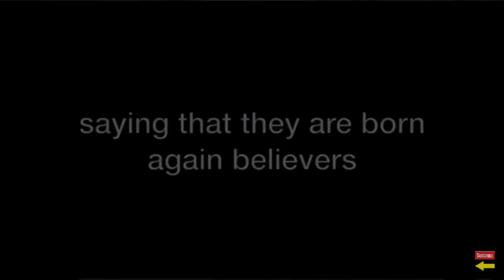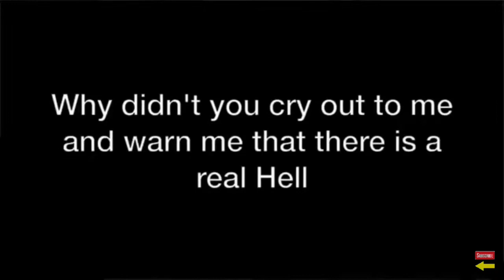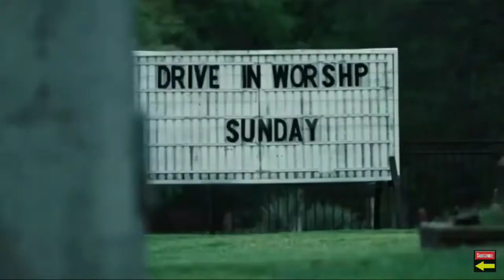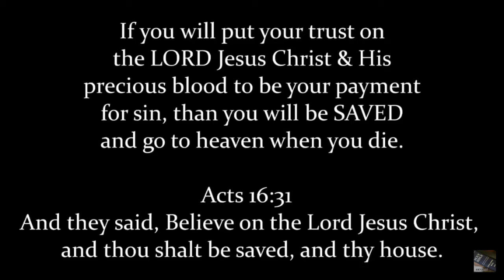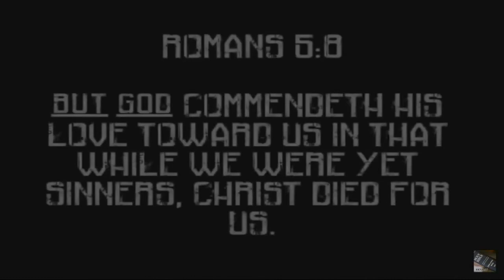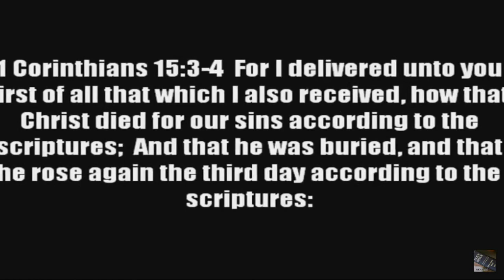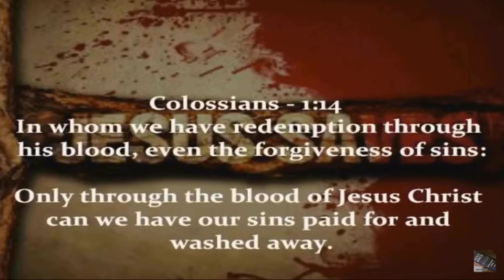Most people are going to hell when they die